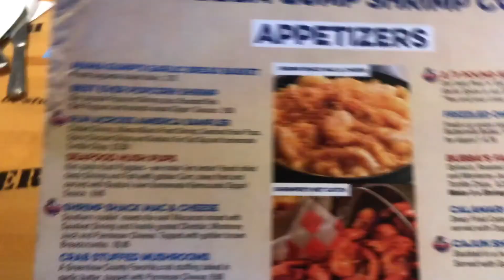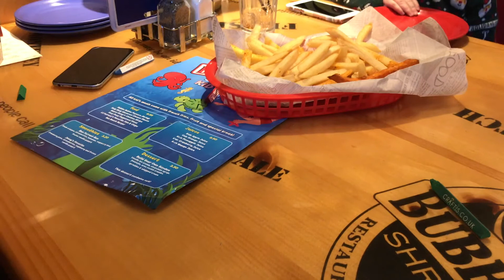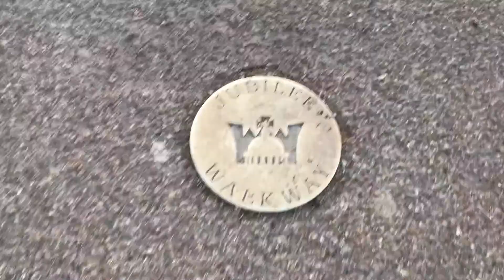Episode 41 - London | Dad and Lad on Tour | Travelling around the UK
Follow our journey as we travel the UK Dad and Lad.